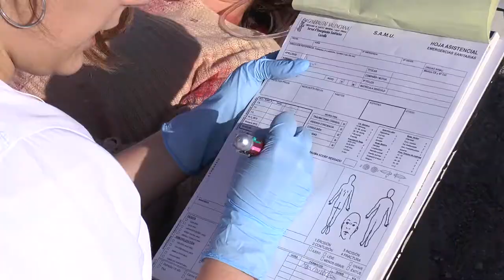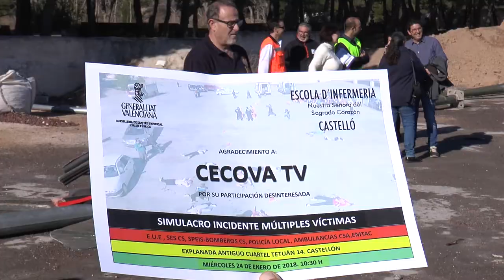Simulacro accidente múltiple en Castellón | Cecova TV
La Escuela de Enfermería Nuestra Señora de Sagrado Corazón del Hospital General Universitario de Castellón (HGCUS) ha realizado un simulacro de accidente con múltiples víctimas en el que han participado cerca de 80 personas. El ejercicio forma parte de la asignatura "Atención de Enfermería en Urgencias extrahospitalarias, emergencias y catástrofes", perteneciente al cuarto curso del Grado en Enfermería de esta Escuela. Este simulacro ha permitido a los alumnos realizar las maniobras de triaje en una situación de múltiples víctimas, así como la asistencia sanitaria de las mismas, de acuerdo con los contenidos teórico-prácticos de la asignatura.